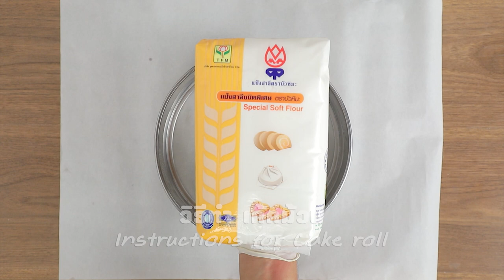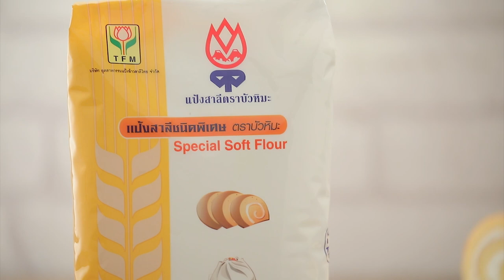เค้กม้วน สูตรเด็ด ทำง่าย สไตล์ "อ.ยิ่งศักดิ์"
เค้กม้วน

▲Line @yingsakfood